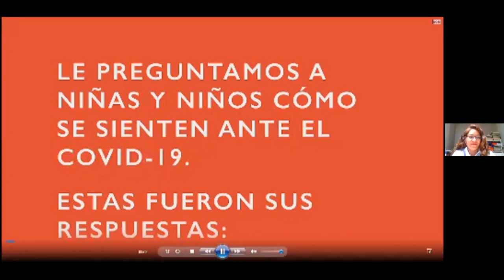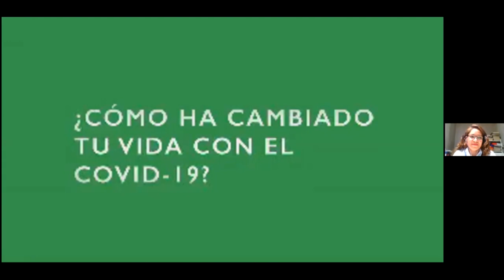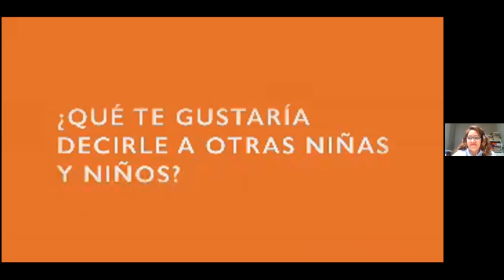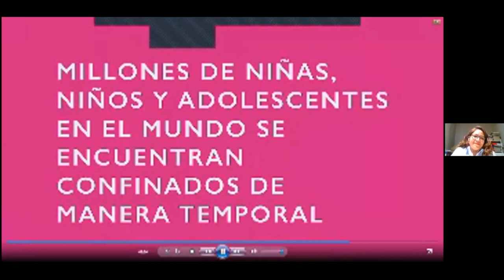Conversatorio: Cuidado de la salud mental de la niñez, la adolescencia y sus familias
La SaludMental es fundamental en el desarrollo integral de niñas niños y adolescentes. ¿Qué hacer durante la contingencia por el COVID19 para cuidar su salud? ¡Únete al diálogo!
En La Secretaría Ejecutiva del SIPINNA y la Dirección General de Asuntos Religiosos de la Secretaría de Gobernación te invitamos a escuchar el octavo conversatorio del ciclo Sana Convivencia y Derechos Humanos de Niñez y Adolescencia.
Panelistas:
Dr. Francisco De La Peña | Instituto de psiquiatría Dr. Ramón de la Fuente Muñiz
Dra. Bertha Blum | Coordinadora del proyecto Espora Psicológica de la UNAM
Dr. Emmanuel Sarmiento | Director del hospital psiquiátrico infabtil Dr. Juan N. Navarro
Mtra. Alexandra Haas | Investigadora del CIDE y ex presidenta del CONAPRED
Mtra. Silvia Correa | World Vision México